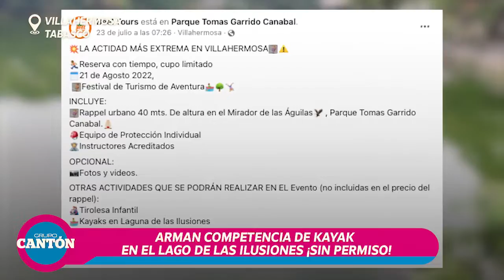Arman competencia de Kayak en el lago de las ilusiones ¡Sin permiso!